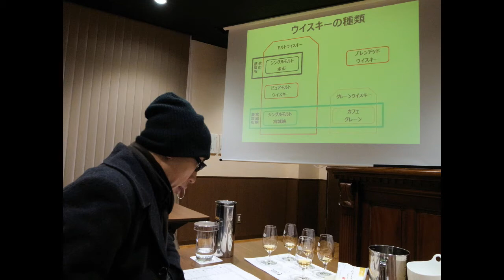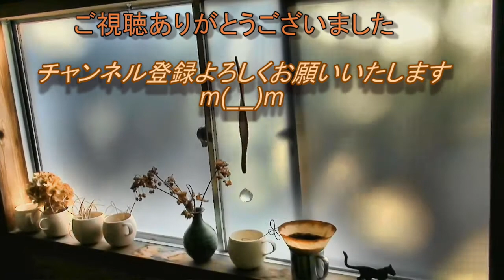ニッカウヰスキー 宮城峡蒸留所 見学行ってみた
珈琲もお酒も
コーヒーとお酒が大好き　豆煎る人 ゆーきです。
NIKKA WHISKY　ニッカウヰスキー　宮城峡蒸留所に見学に行ってきました。
ウイスキー whisky 酒　トロンプルイユの酒蔵

字幕表示をONにしてご視聴ください　m(_ _)m